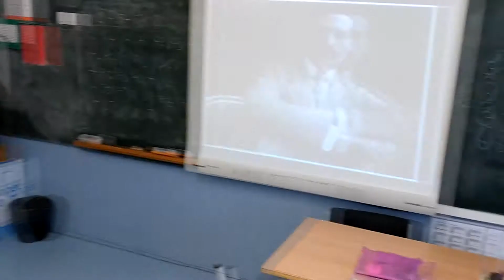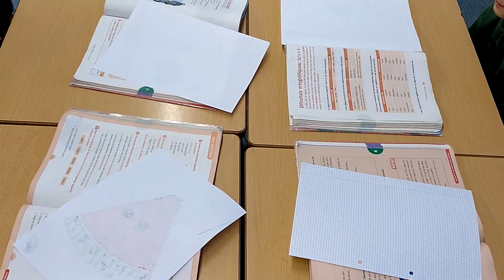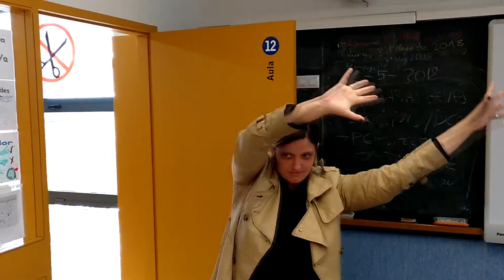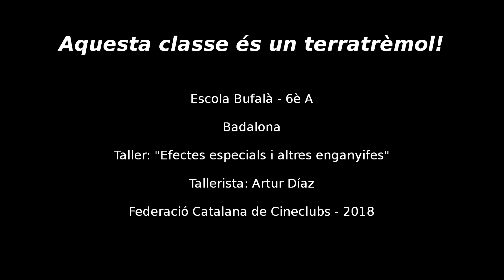Aquesta classe és un terratrèmol